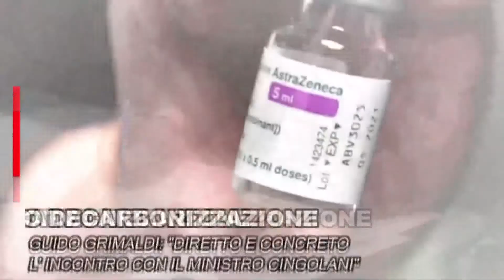L'intervento del nostro direttore Angelo Scorza al TG Alis